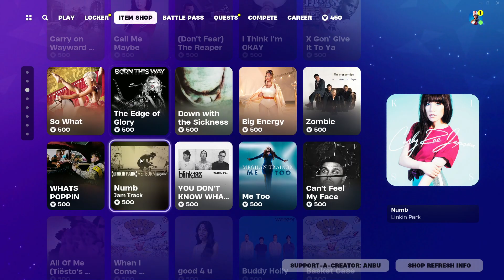FORTNITE ITEM SHOP MARCH 24 2024 - FORTNITE NEW SKINS UPDATE (NEW FORTNITE DAILY ITEMS)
FORTNITE CHAPTER 5 NEW SKINS! ITEM SHOP MARCH 24 (NEW FORTNITE BATTLE ROYALE DAILY ITEMS) Fortnite: Chapter 5 New Item Shop MARCH 24 FORTNITE ITEM SHOP MARCH 25 - FORTNITE NEW SKINS UPDATE! (NEW FORTNITE BATTLE ROYALE DAILY ITEMS) ITEM SHOP MARCH 24 / MARCH 25 SHOWCASE!